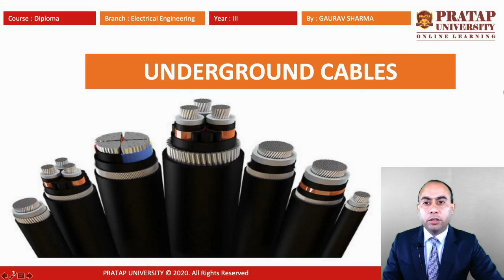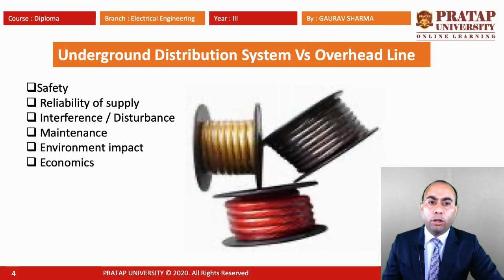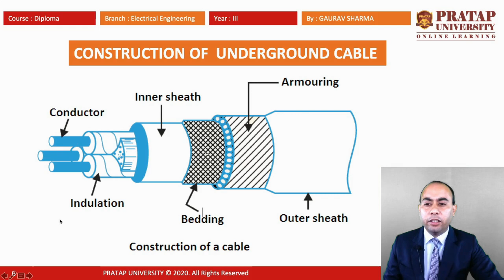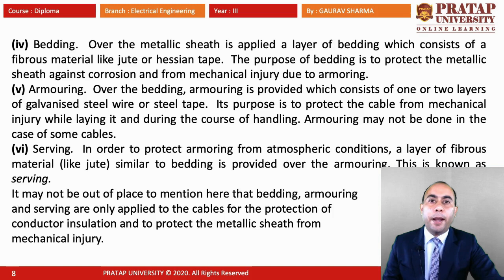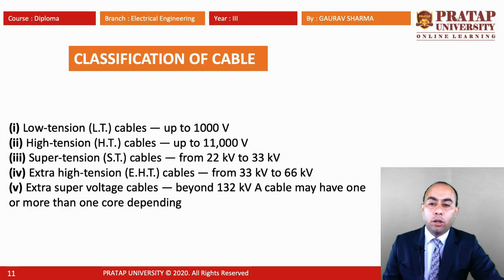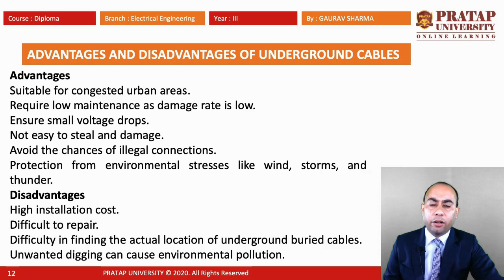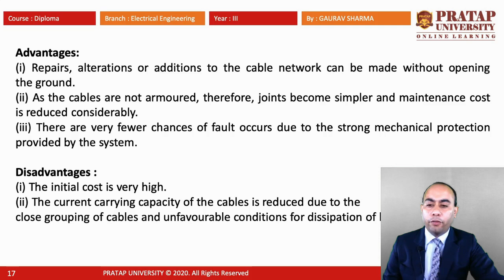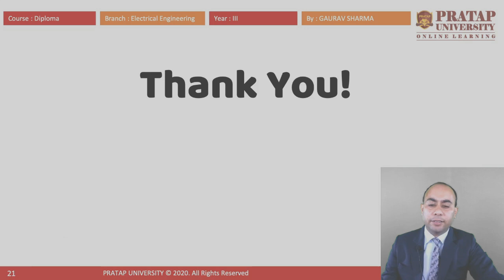Underground Cables_Diploma_EE_III Year_EED316_Unit 7